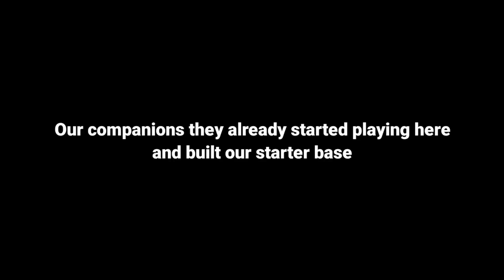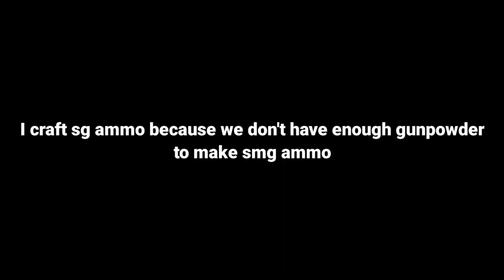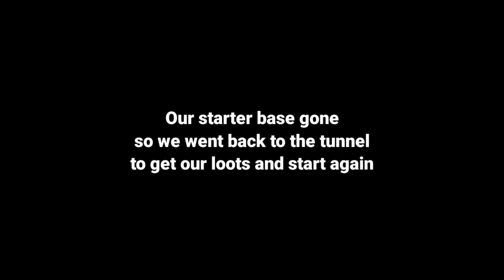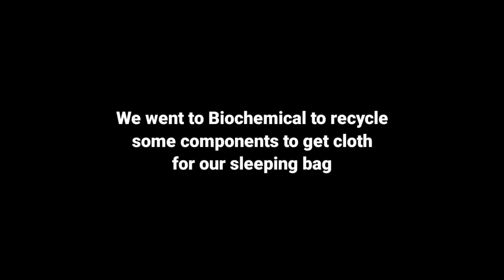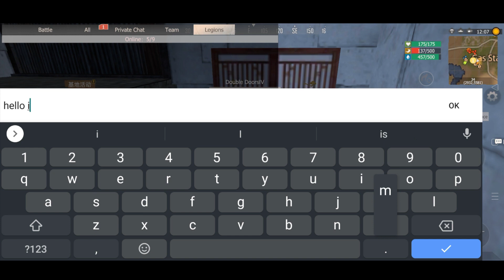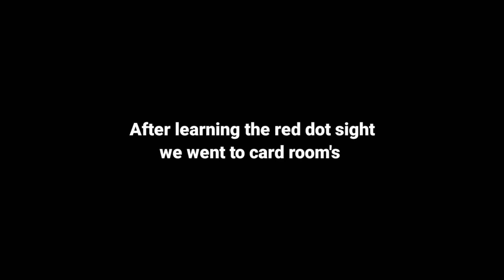I brought my legion to explore the New map (EP205) Last Island of Survival